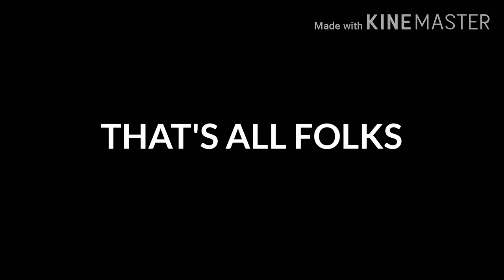Mr.Hand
Mr. Hand demo